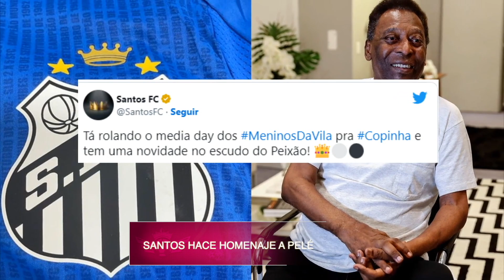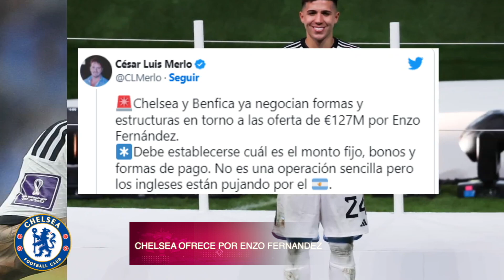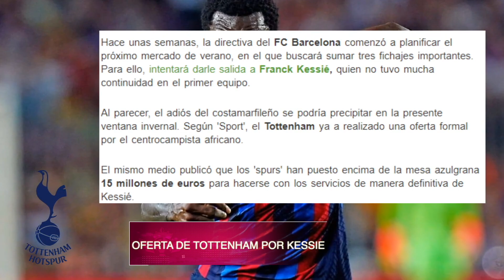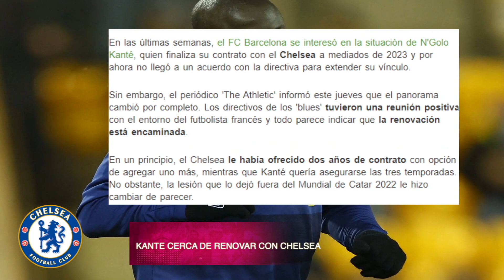El OFERTÓN del CHELSEA por ENZO Fernandez | Kessie Cerca del Tottenham | Newcastle VA por Mendy